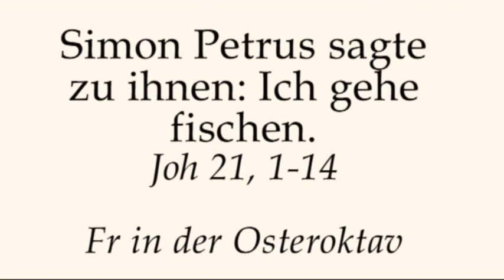Ins Alte zurück?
Predigt von Rektor Dr.Johannes J.Kreier am Fr der Osteroktav 2018 im Kloster am Rande der Stadt/ SB .